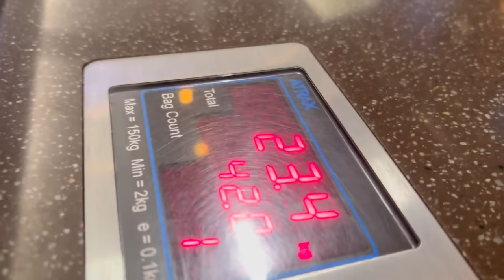Baru 7 Bulan, Baru Keluar Rumah Sakit Disuruh Pulang Hari Ini